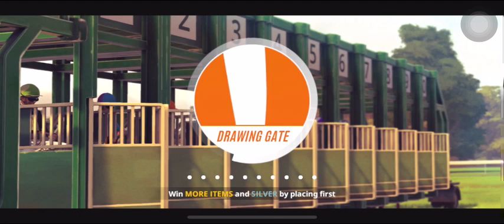Rival star ( Horse Racing )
Pacuan kuda adalah salah satu jenis olahraga yang mengutamakan keterampilan seseorang dalam menunggang, mengendarai, berlari atau melompat menggunakan kuda.